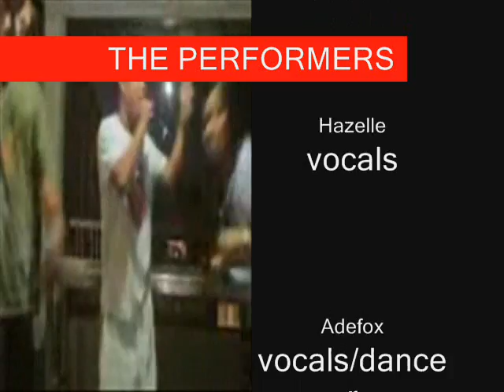POYAKS ONLiNE: ONB kabuang!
music video of ONB - Cogon employees..poyaks..hazelle..adefox..shercabz..MJ